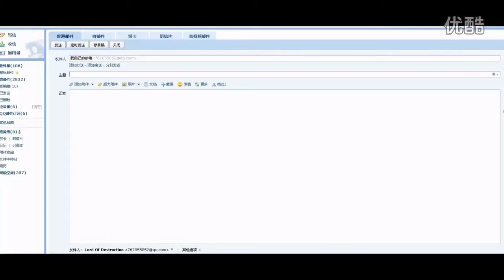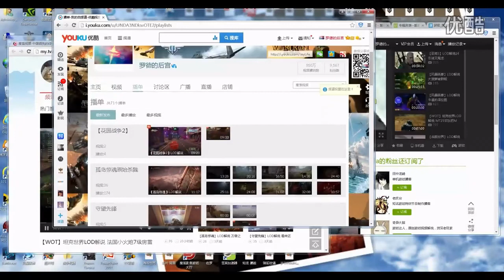【罗德出品】【WOT】坦克世界LOD解说 你怕不怕 小62